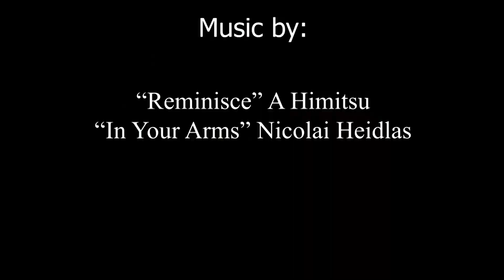Hugh Jackman/Logan Ceramic Tile - Ceramics 101 - University of YouTube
Category
Education